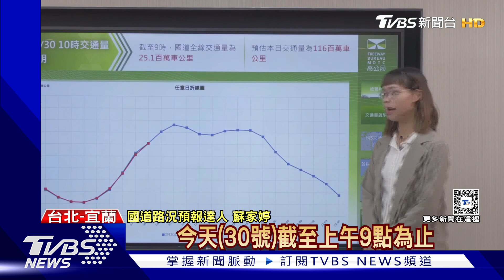怕塞車先出發!國五雪隧口8車追撞釀5傷｜TVBS新聞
跨年元旦連假第一天，民眾想到花東跨年、迎接2024第一道曙光，一早出門，蘇澳地區蘇花改蘇澳端，南下車潮今天早上6點已經開始塞車了，為了避開車潮，有民眾趁著前一晚提早出門，結果發生意外，在國道5號南下15.1公里處雪隧口，29號晚上10點多，發生8車追撞事故導致5個人受傷，一度造成單向通行，將近40分鐘才排除狀況。